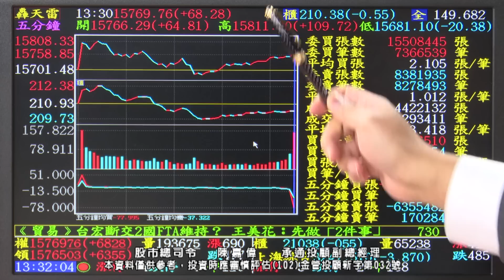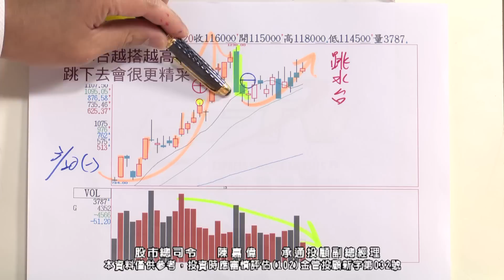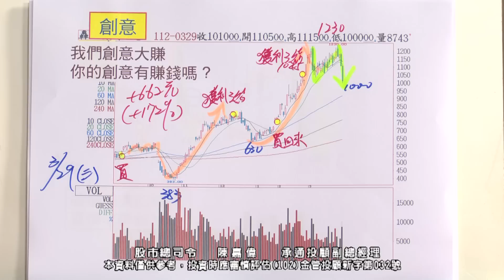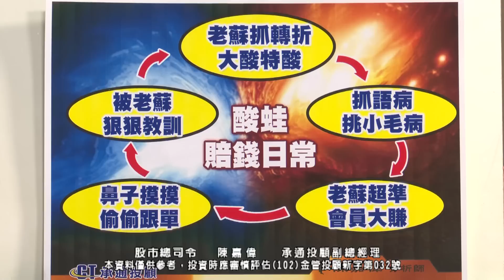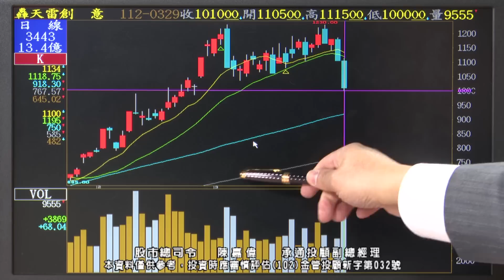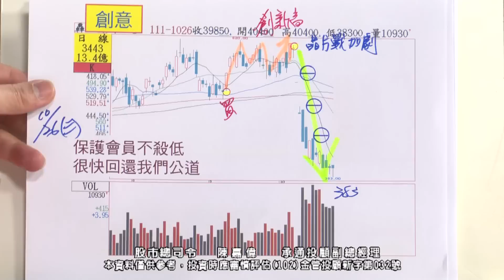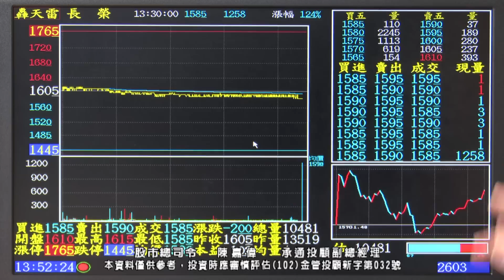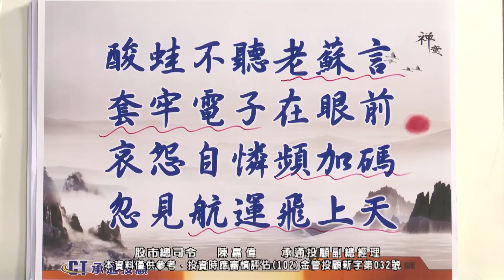20230329 1830 陳嘉偉 股市總司令